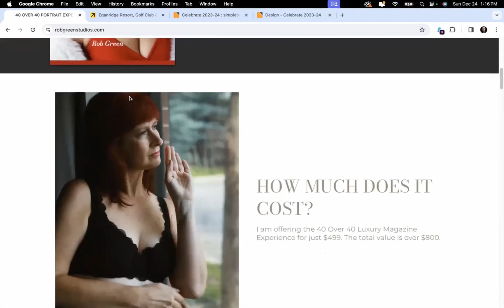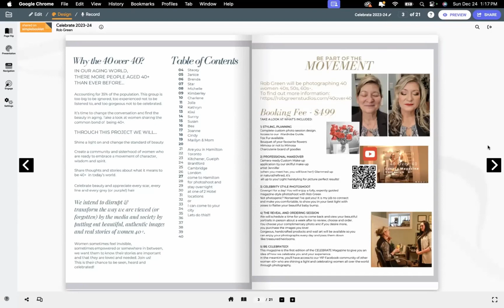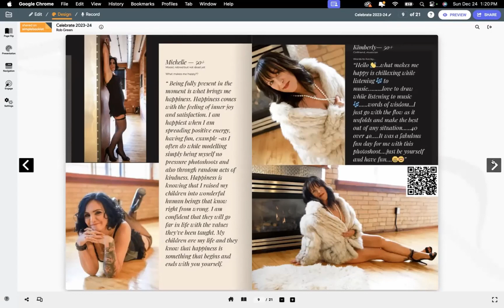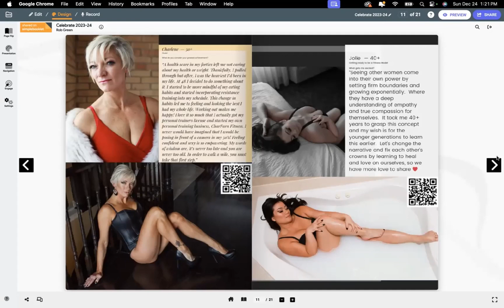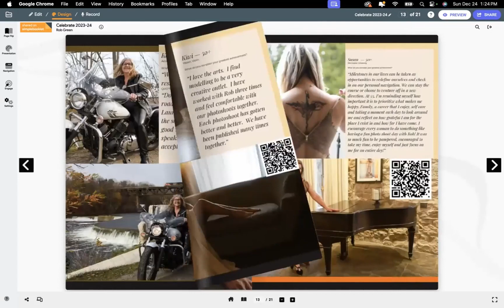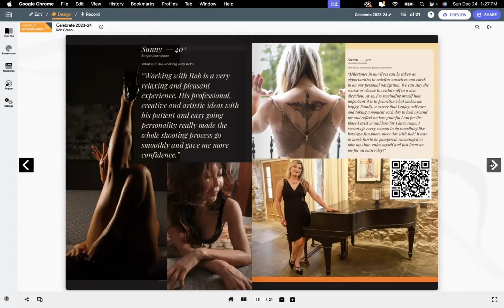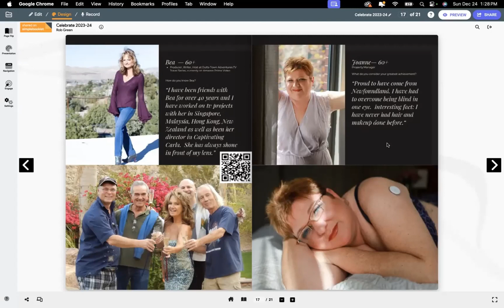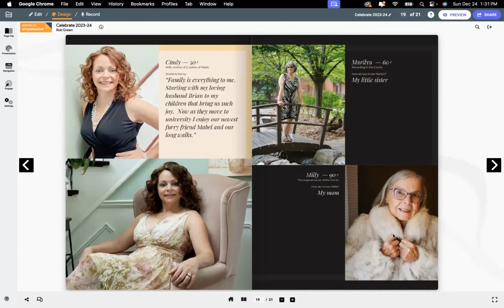Janet Hamilton, 40 Over 40 Luxury Magazine Experience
40 Over 40 Luxury Magazine Experience